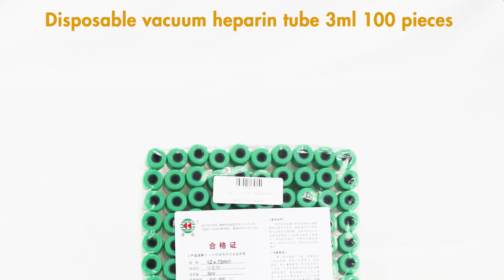Vacuum Blood Collection Tubes Heparin Sodium Tubes 12 x 75mm, 3mL, 100pcs, Plastic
Description:

Heparin tube is used in blood collection for the test of clinical plasma, emergency biochemistry and blood rheology, etc. Wide range of operating temperature as well as high compatibility with serum index. Most of the plasma indexes can be repeated within 6 hours. Heparin lithium not only has the features of sodium heparin, but also can be used in the microelements test with no effect on sodiumion.

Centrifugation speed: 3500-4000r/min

Centrifugation time: 3min

Recommended storage temperature: 4-25 Celsius degree

Specifications:

Material: Plastic

Additive: Heparin Sodium

Cap Colour: green

Ring colour: black

Dimesion(mm): 12*75

Filling volume (ml): 3

Sterile: Sterile

Qty: 100